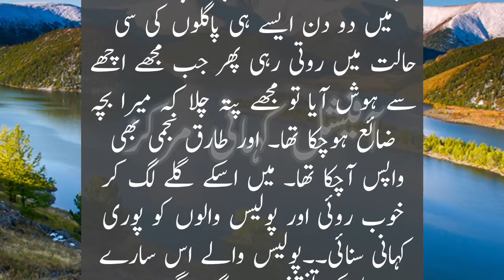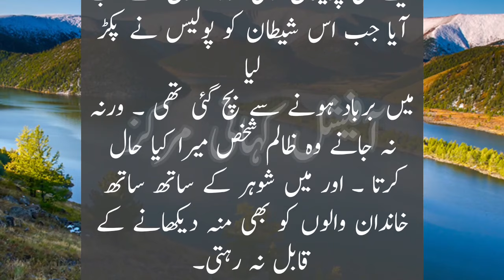plumber story Very Heart Touching & Emotional Story Sachi Kahnaiyan Urdu Kahaniyan497